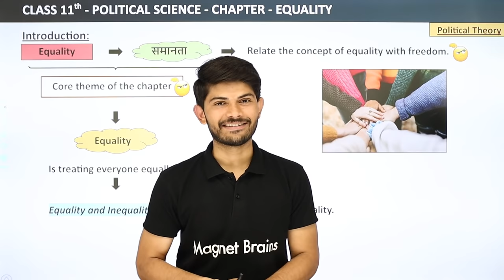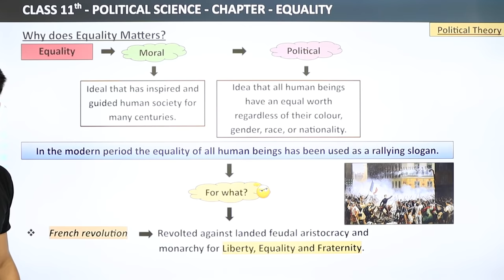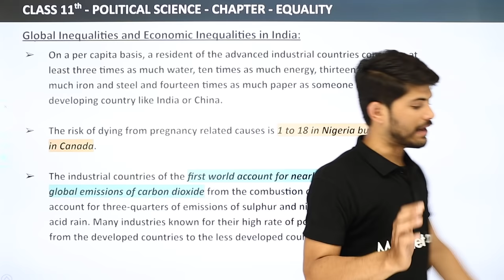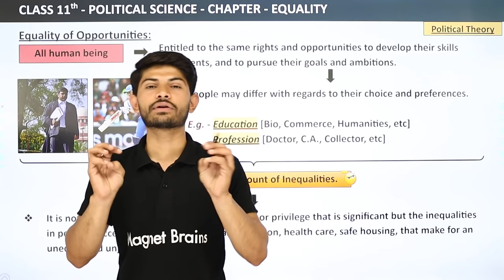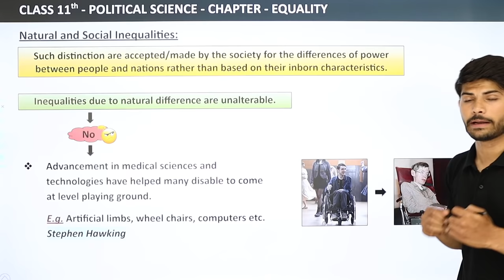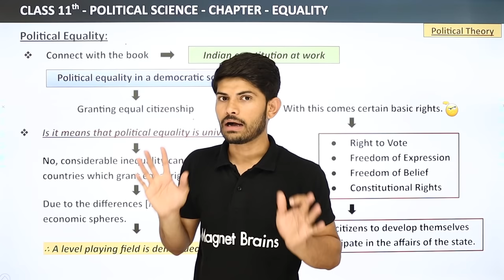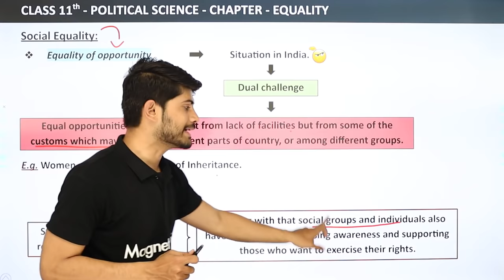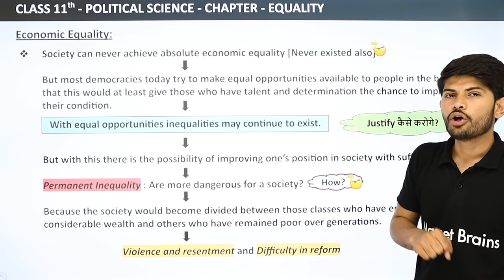Class 11 Political Science Chapter 3 | Equality Full Chapter Explanation (Part 1)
✔️ Class: 11
✔️ Subject: Political Science
✔️ Chapter: Equality
✔️ Topic Name: Equality Full Chapter Explanation (Part 1)
✔️ Topics Covered in This Video: Full Chapter Explanation of Class 11 Political Science Chapter 3 Equality